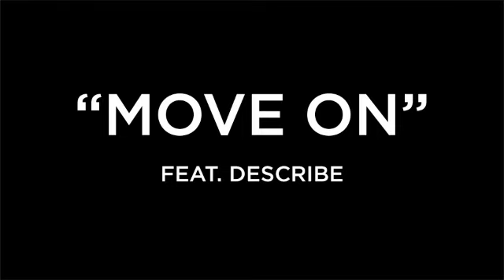Y-Love - "Move On" (produced by Diwon)